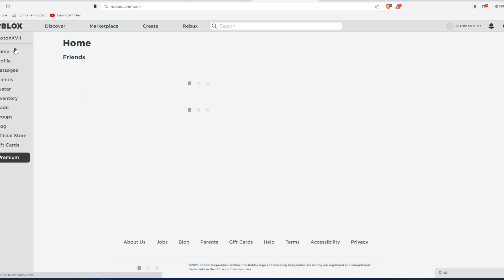Survival Skibid Toilet in Area51